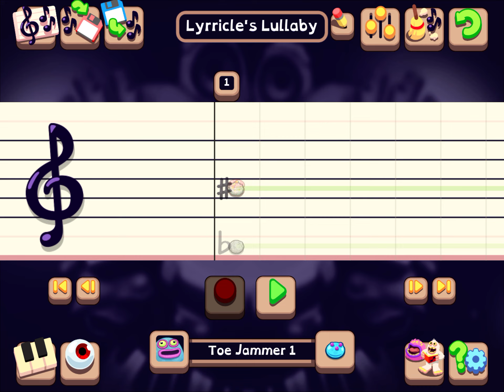One-Off 8 | Lyriccle’s Lullaby - Original Short Song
i honestly died of tears (i’m dead) (jokes aside i actually cried)